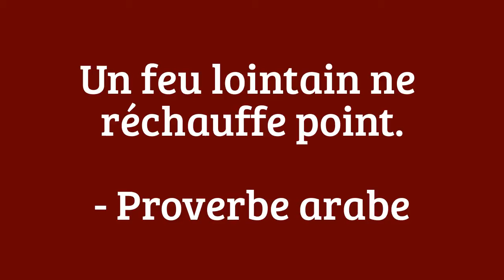Un feu lointain ne réchauffe point. - Proverbe arabe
Un feu lointain ne réchauffe point.

- Proverbe arabe